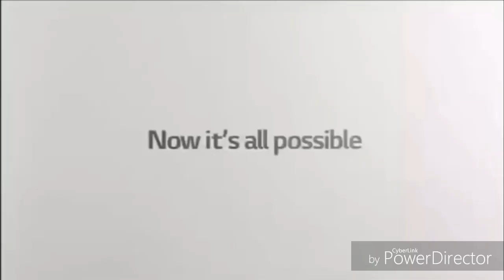Very Popular Best Animation Logos